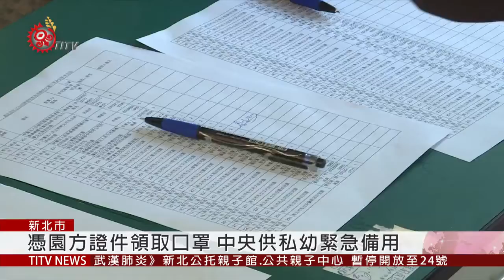中央提供私幼口罩 新北市發放7.8萬片 2020-02-03 IPCF-TITV 原文會 原視新聞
戴著口罩的幼兒園職員，3號上午陸陸續續來領取新北市教育局發放的兒童口罩，依照各園區人數，每50到60人配有一盒50個口罩，憑園方證件領取。

教育部依指揮中心建議，決定中小學延後到2月25日開學，但許多私立幼兒園已經開學，中央提供私幼"兒童口罩"供緊急備援，並由各縣市教育局(處)通知幼兒園於2月3日前往領取。

教育局強調，國內專家已建議健康民眾及一般學生無須戴口罩，上學上課仍不須戴口罩。

但為了讓幼兒園中臨時出現呼吸道症狀的幼童，或有臨時性緊急需求時能調度，因此，政府以無償方式配送兒童口罩，但這批口罩是教育部供緊急備援，並非一個孩子一片。